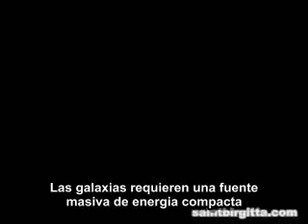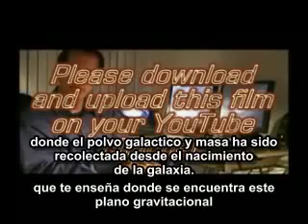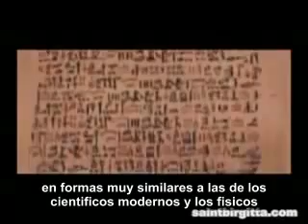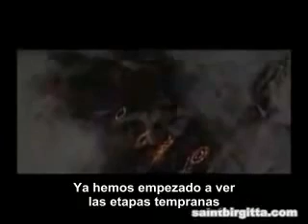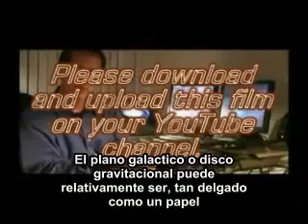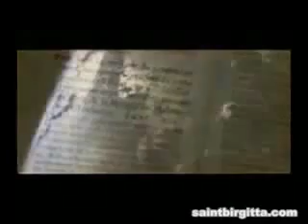Cambio de polos. datos cientificos.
Durante años se ha estado hablando de catastrofes biblicas.
pero con frecuencia se nos niega la posiblidad de que ese tipo de cosas suceda.
Y no es que  sea la ira de Dios, si no mas datos reales.

un cambio de polos en la tierra generaría catastrofes de proporciones biblicas.
resugiendo tierras, y enterrando otras.